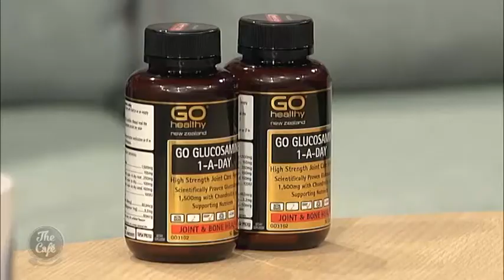Janeen Howard from Go Healthy NZ Joins us to talk about Glucosamine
If you've noticed your joints getting stiffer, our next guest has some great advice for you. Janeen Howard from Go Healthy NZ joined us this morning to talk about glucosamine.